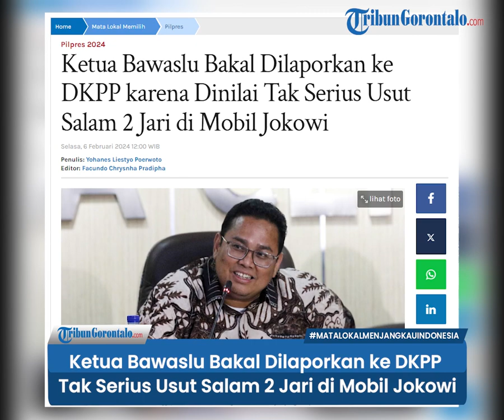Ketua Bawaslu Bakal Dilaporkan ke DKPP, Tak Serius Usut Salam 2 Jari di Mobil Kepresidenan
VP: Azhar Kusuma

Buntut tangani kasus Ibu Negara Iriana Joko Widodo (Jokowi) mengacungkan dua jari dari dalam mobil kepresidenan, kini Ketua Bawaslu terancam dilaporkan.

Ketua Bawaslu Rahmat Bagja bakal dilaporkan ke Dewan Kehormatan Penyelenggara Pemilu (DKPP).

Laporan tersebut dilayangkan oleh Jaringan Aktivis Nasional Gerakan Angkatan Muda Kristen Indonesia Ganjar-Mahfud (Jarnas Gamki Gama).

Kabar itu dikonfirmasi oleh Ketua Jarnas Gamki Gama, Rapen Sinaga, Selasa (6/2).